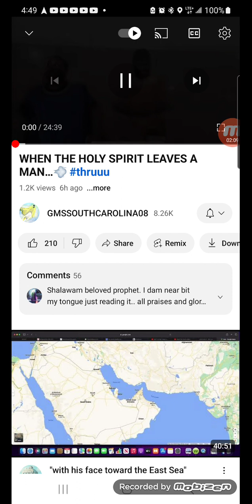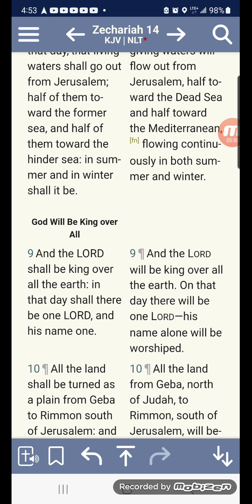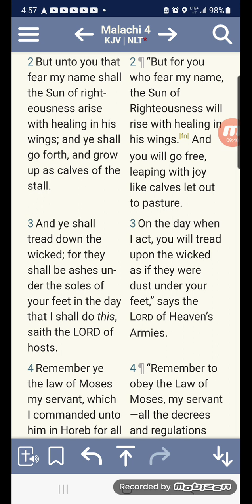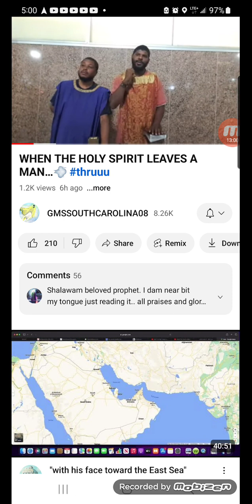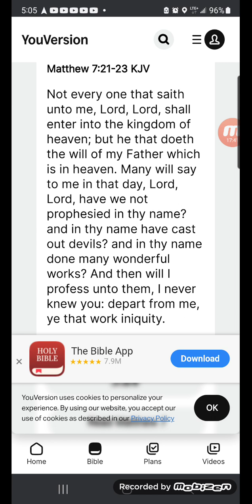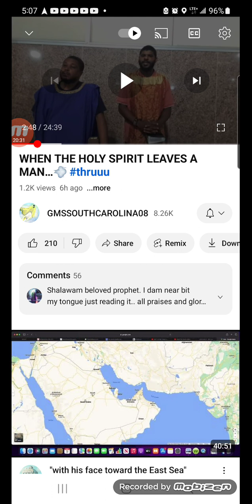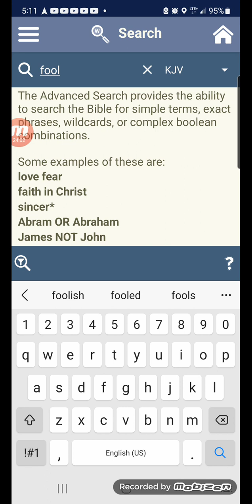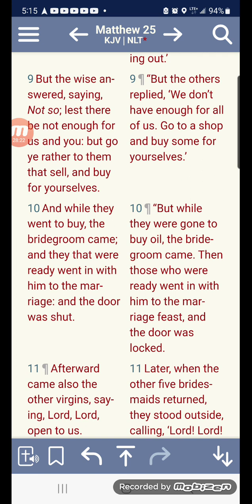And His Name ONE! Do Not listen To Foolish Virgins